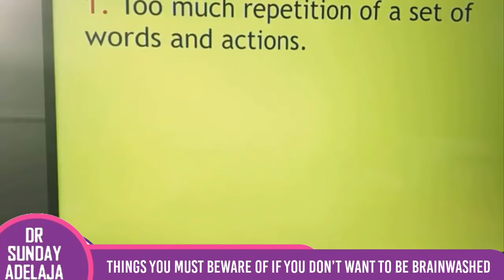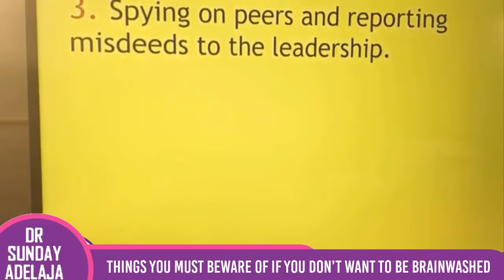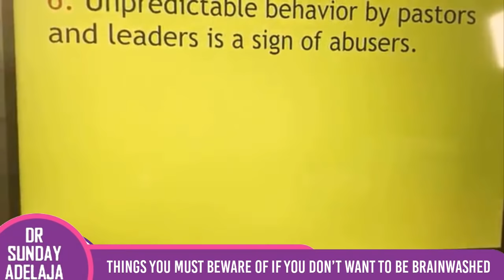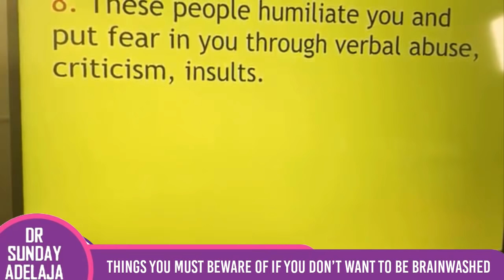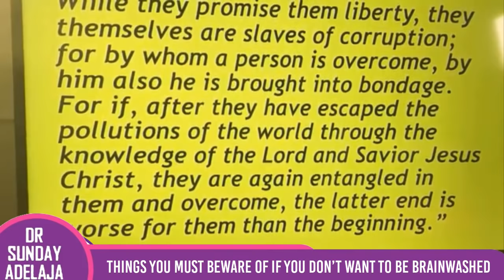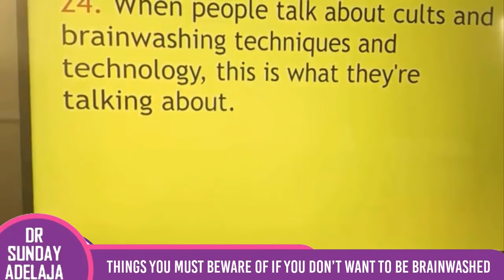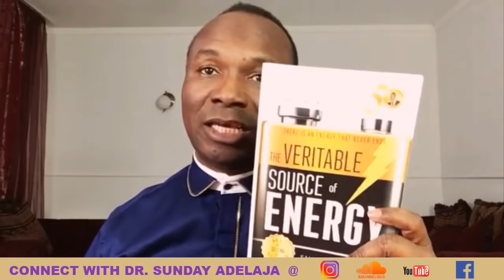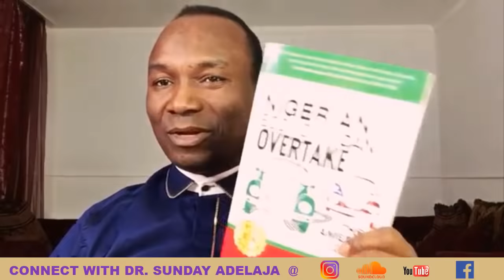THINGS YOU MUST BEWARE OF IF YOU DON’T WANT TO BE BRAINWASHED. DSATV.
THINGS YOU MUST BEWARE OF IF YOU DON’T WANT TO BE BRAINWASHED.